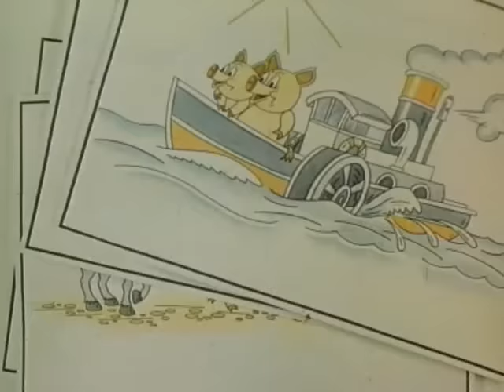Si Si Dra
Latviešu multfilma (1977)